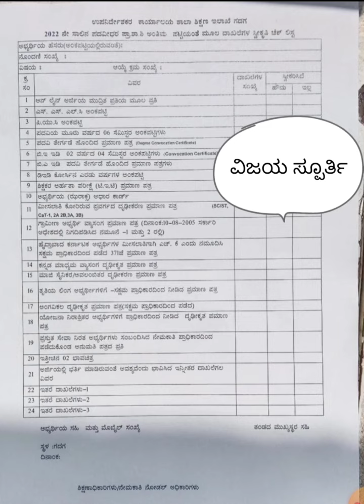GPSTR Update news / Big Update/ಮೂಲ ದಾಖಲೆಗಳನ್ನು ಸಲ್ಲಿಸಲು ಡಿಡಿಪಿಐ ಯಿಂದ ಸೂಚನೆ ?